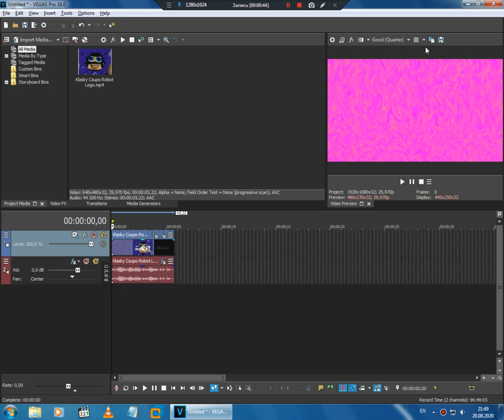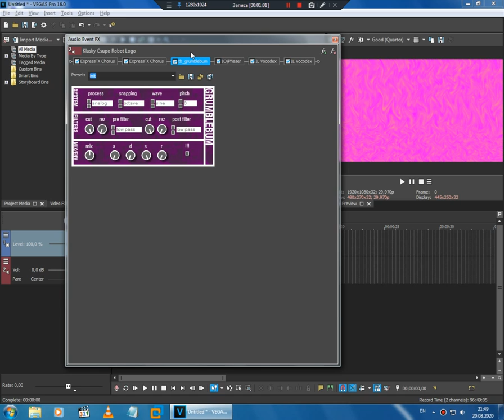How To Make Flowerup V1